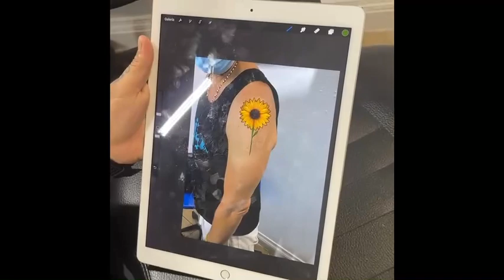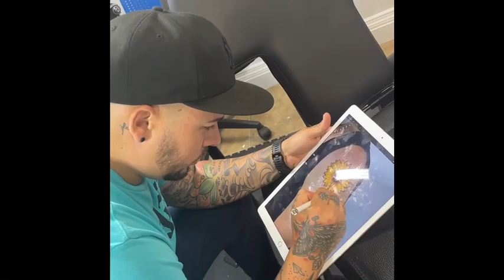Primer tatuaje que me hago en la vida a mis $&?@#% años… espero les guste!!